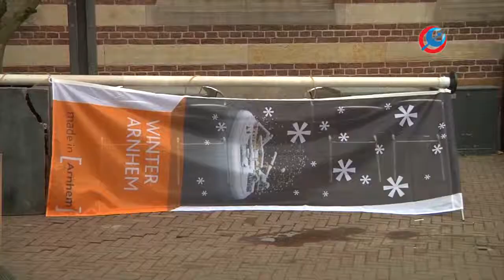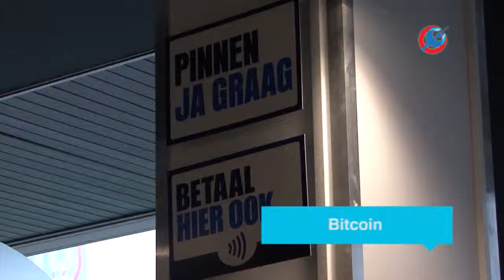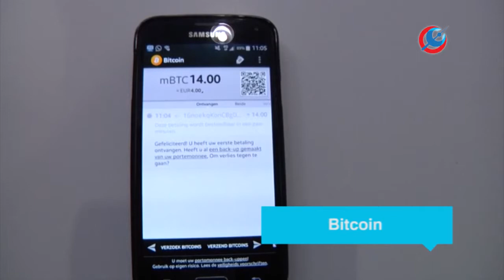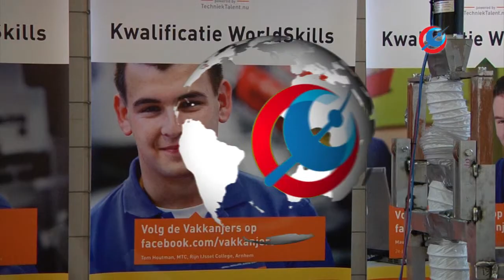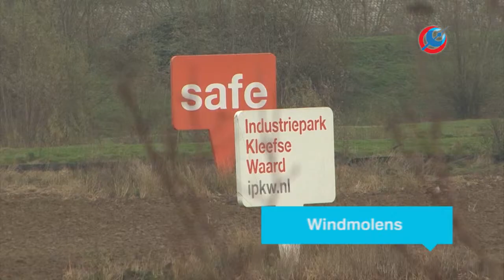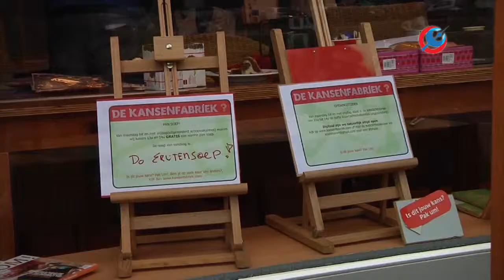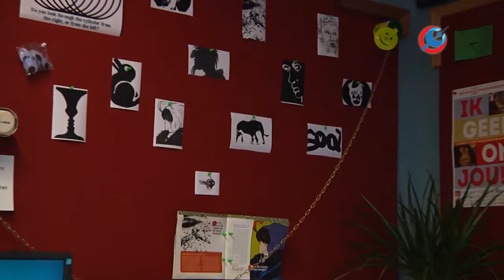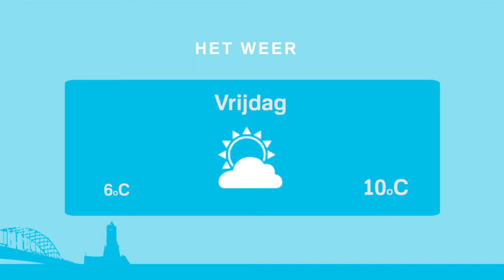RTV Arnhem Nieuws 27 november 2014